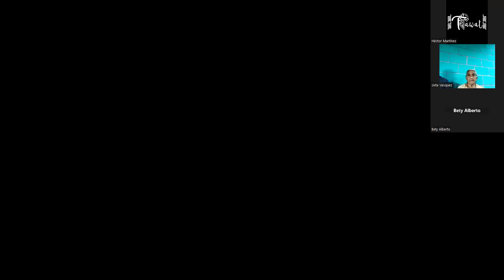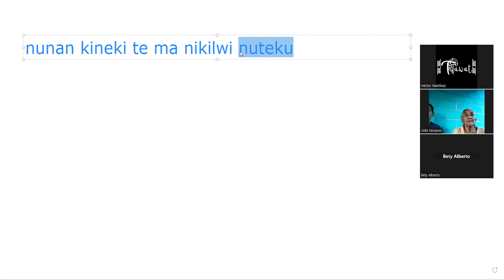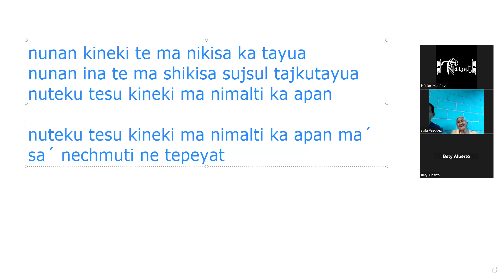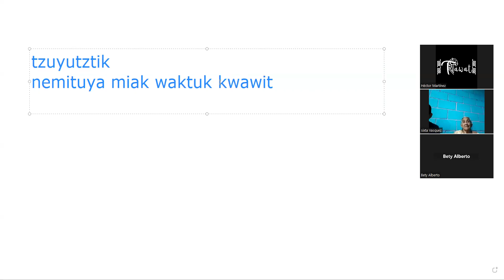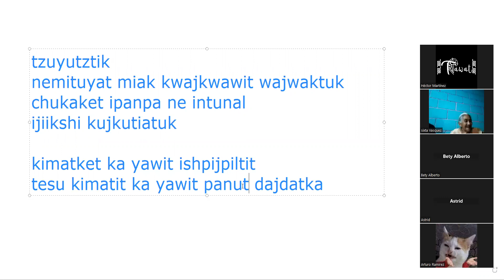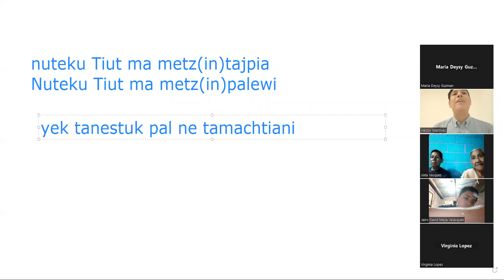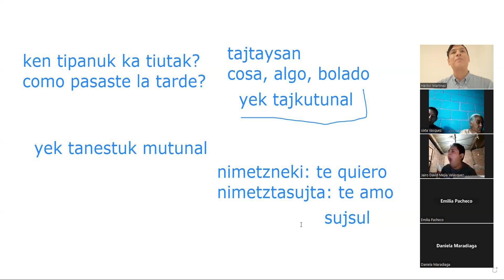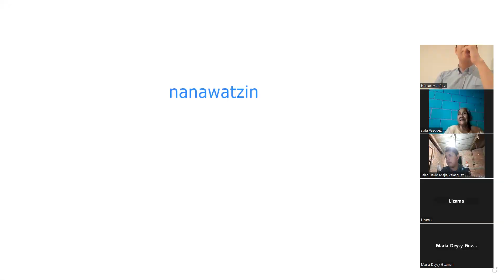Asesoría n1 y n3: Subjuntivos negativos y Saludos